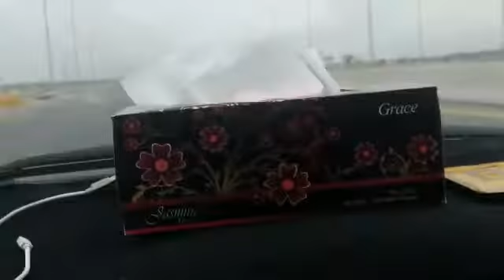Molana Manzoor Ahmed Sihro with friends